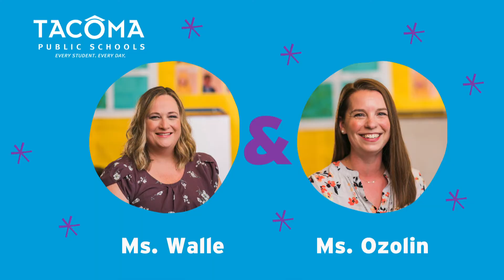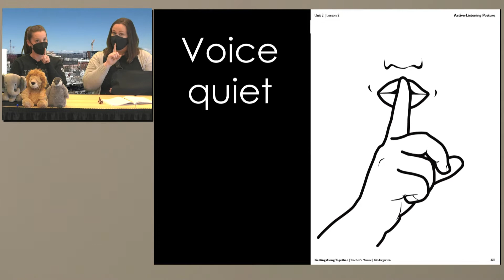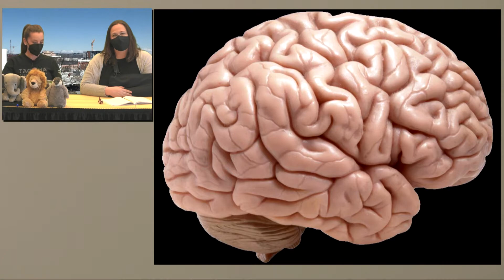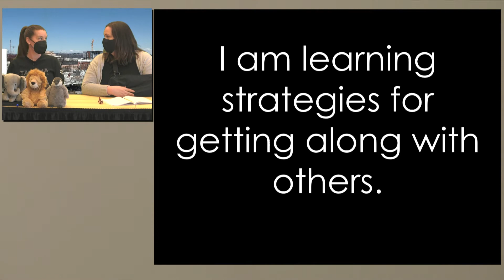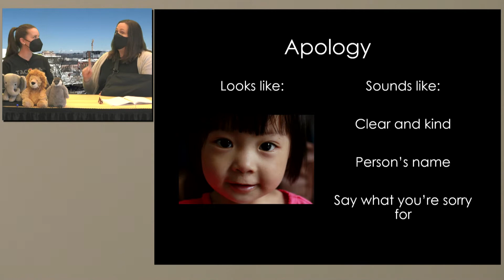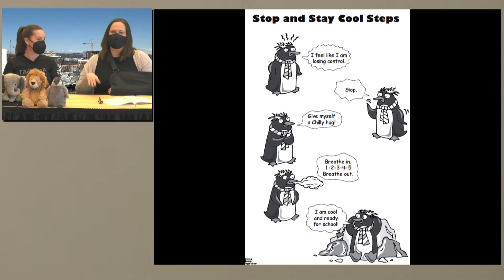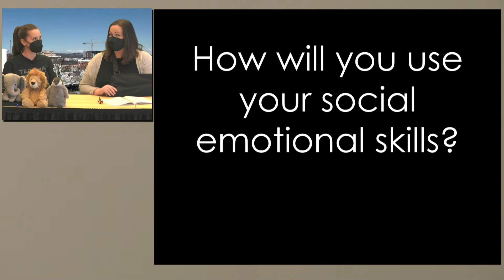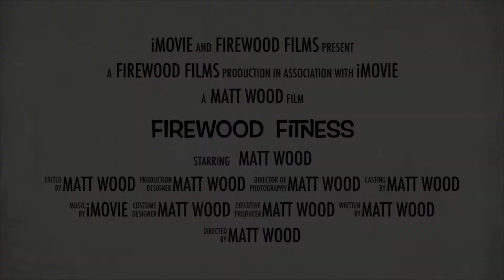Kindergarten-Show K07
I am learning strategies for how to get along with others.